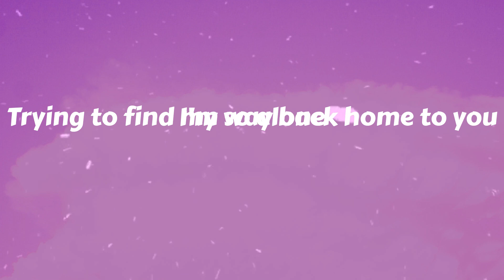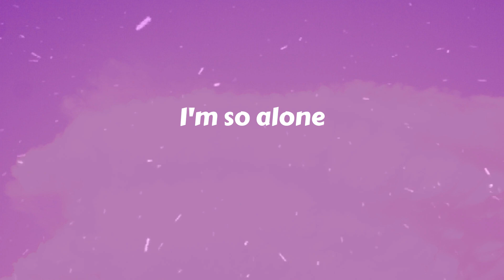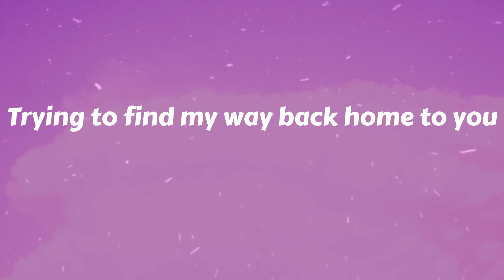Marshmello - Alone (Lyrics)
Alone (Lyrics) - Marshmello

🎤 Lyrics Alone:
I'm so alone
Nothing feels like home
Trying to find my way back home to you